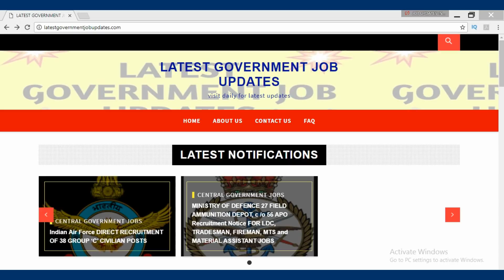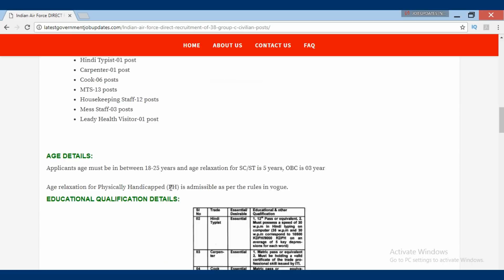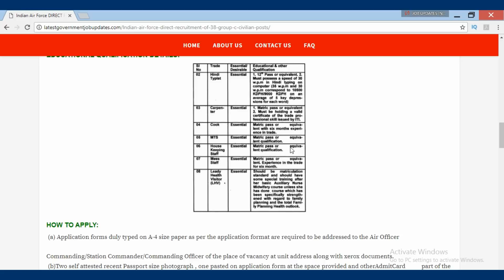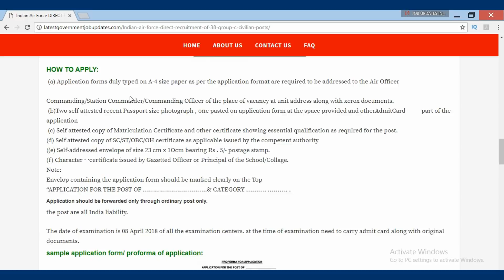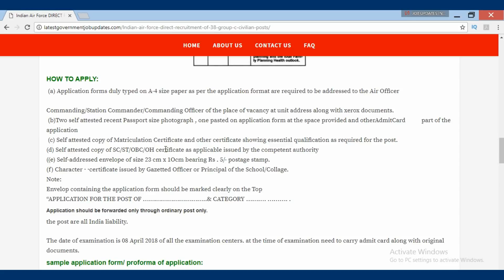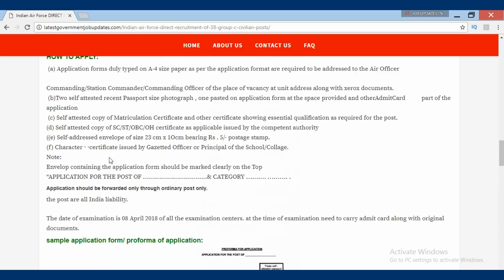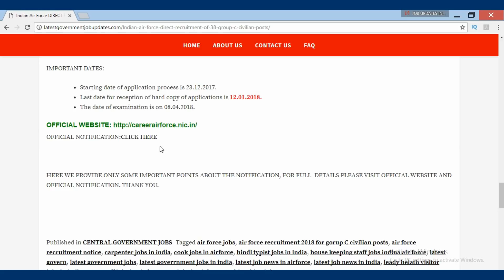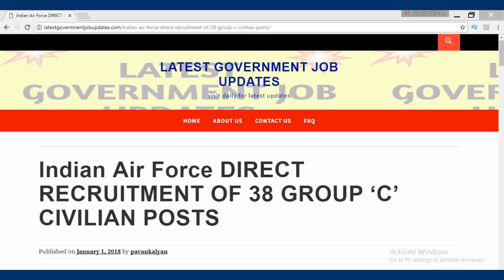Indian air force recruitment 2018 for group c civilian posts | job updates in telugu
NOTE: Please read the official notification before apply for any job.

NOTE:
  These videos is belongs to JOB UPDATES IN TELUGU, without permeation from the owner of these channel editing and misusing of videos cause legal action. don’t copy these channel content @job updates in Telugu.